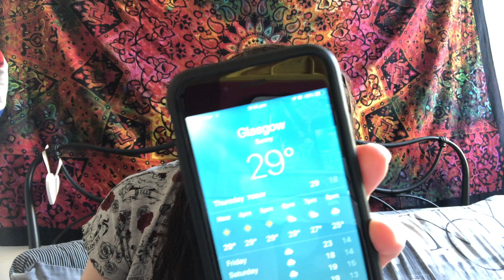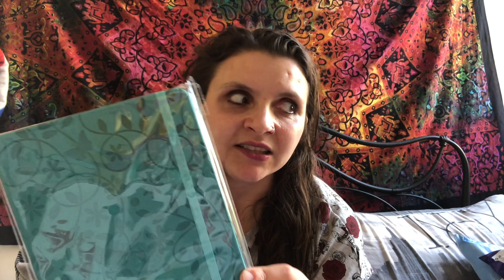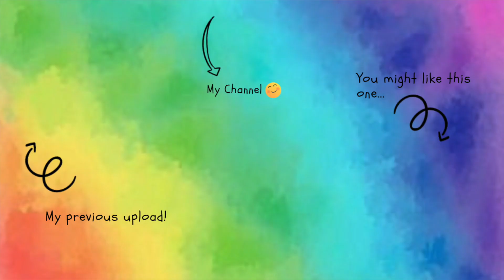August Home Bargains Haul 2019 | Tiny Tess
Hey Peeps, I hope you enjoyed today's haul! Let me know what you've recently bought from home bargains! Also please let me know what you'd like to see me do, try, buy or test, ha! I will eventually come round to doing your ideas, lol! Thanks for all your support so far :)!